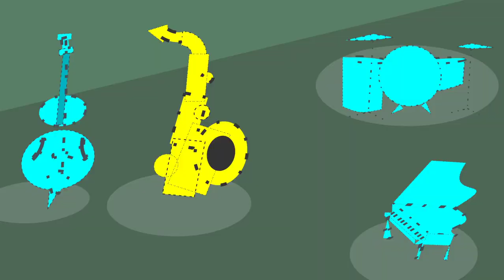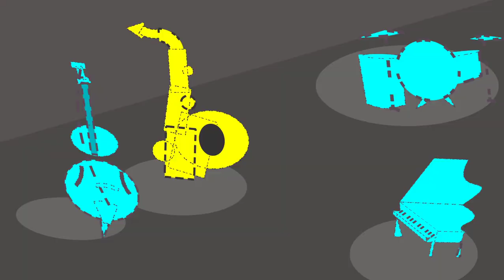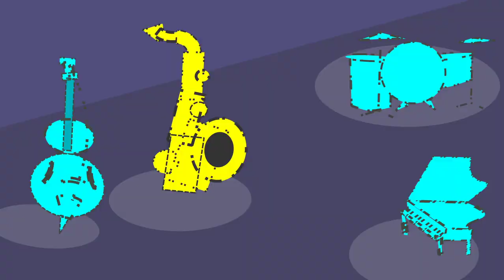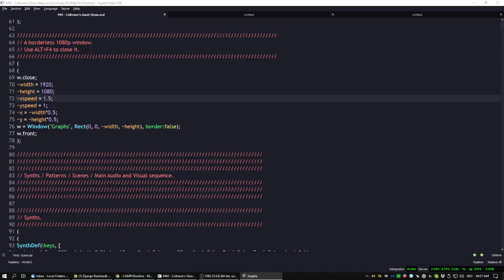SuperCollider - Giant Steps with Visuals